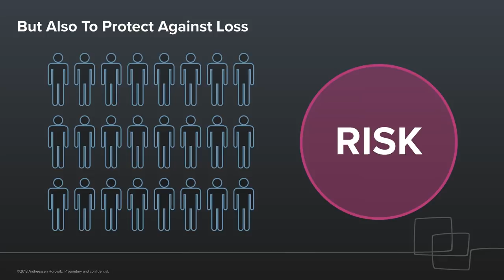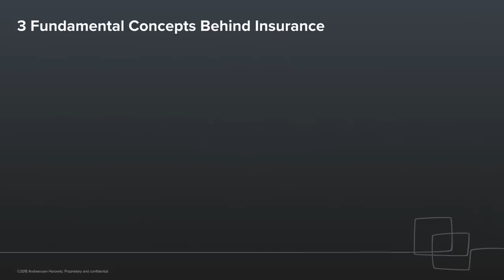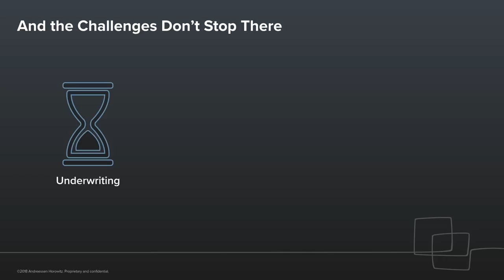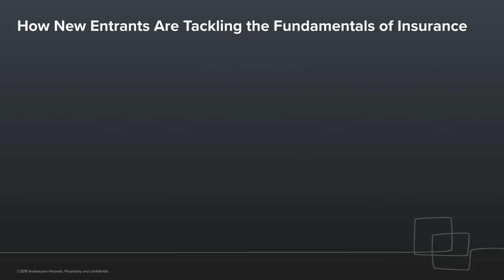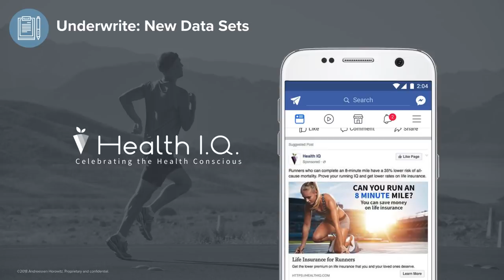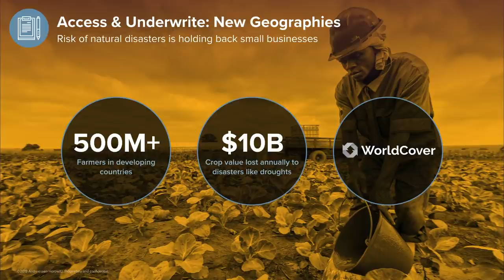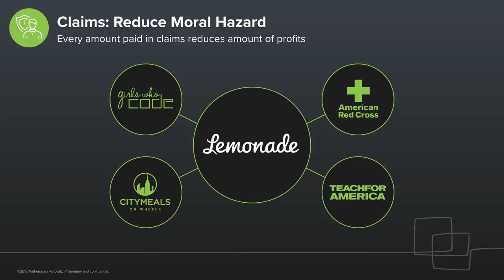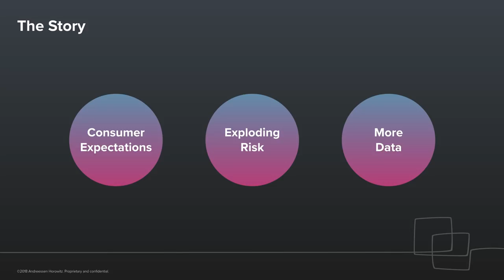Managing Risk and Uncertainty: The Future of Insurance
Human progress is defined by the desire to take risk -- whether that's getting married, buying a home, having kids, getting on a plane, taking a new job, even moving to earthquake country (where this talk originally took place, in Los Angeles, as part of the a16z Summit 2018).

All of these decisions require evaluation under conditions of uncertainty, which is where insurance -- really, distributed risk -- comes in. So in this talk, a16z general partner Angela Strange describes how pooling risk changes as we reinvent a legacy business like insurance through technology. What's the impact at an individual, industry, and economy level? And how will new entrants finally disrupt the ultimate game of life?